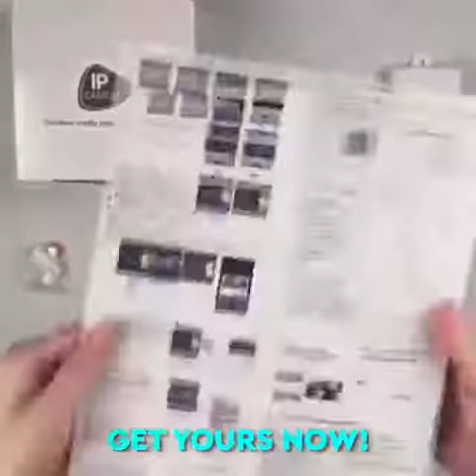DigiEye Outdoor Wifi Camera